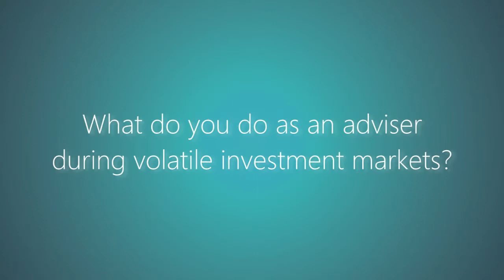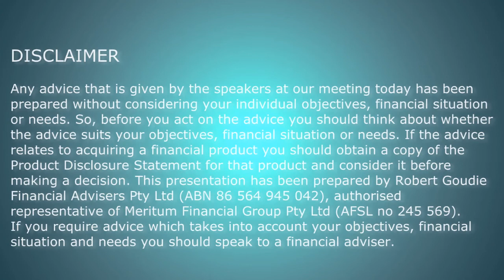What do you do in volatile investment markets?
Any advice that is given by the speakers at our meeting today has been prepared without considering your individual objectives, financial situation or needs. So, before you act on the advice you should think about whether the advice suits your objectives, financial situation or needs. If the advice relates to acquiring a financial product you should obtain a copy of the Product Disclosure Statement for that product and consider it before making a decision. This presentation has been prepared by Robert Goudie Financial Advisers Pty Ltd (ABN 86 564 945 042), authorised representative of Meritum Financial Group Pty Ltd (AFSL no 245 569). If you require advice which takes into account your objectives, financial situation and needs you should speak to a financial adviser.